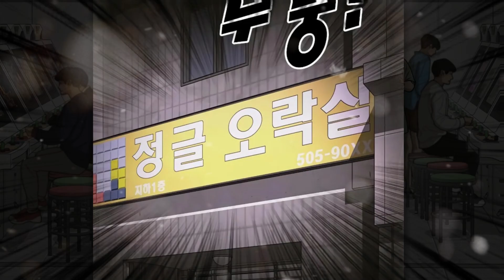PEMUDA BERANDAL TERLEMPAR KE MASA LALU ❗ Alur cerita UGtime Part2 Alur cerita manhwa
PERJALANAN WAKTU !
Seorang pemuda kembali ke tahun 20 tahun silam karena sebuah Panggilan Ponsel !

Alur cerita Sekolah, kehidupan jalanan ! Penguasa wilayah !
Menyelamatkan Seseorang yang paling berharga !
ALUR CERITA PERKELAHIAN !

Sebelum melihat video ini alangkah baiknya melihat KOMIK ASLINYA dari web yang tersedia ! ini hanya preview alur ceritanya !
Selamat datang di Movisystm dan Selamat menikmati

Sebelum melihat video ini alangkah baiknya melihat KOMIK ASLINYA dari web yang tersedia ! ini hanya preview alur ceritanya ! Kami membuat ini dengan tujuan menghibur orang lain.
Video ini akan berdampak baik pada karya aslinya karena Rangkuman ini bersifat informatif dan intertaiment.

Dan kami akan menghapus secepatnya.